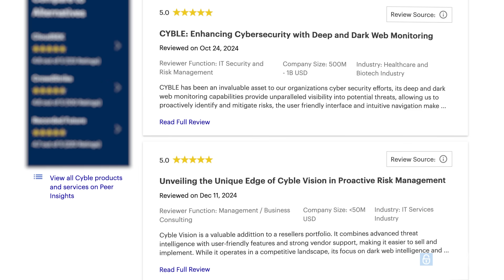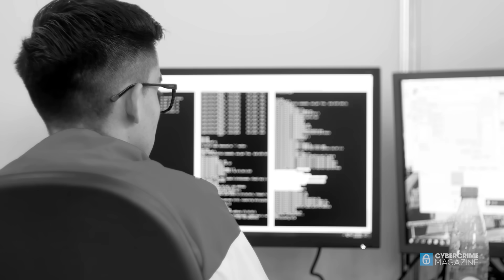Cyble: Stay Ahead Of Cybercriminals With Cutting-Edge AI-Driven Cybersecurity Platforms.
Empowering organizations to take control of their cyber risks with AI-driven, cybersecurity platforms, Cyble’s vision is to make cybersecurity so seamless, so integral, that it empowers true freedom in the exchange of information, ideas, and connections. CEO Beenu Arora joins Cybercrime Magazine in this 2-minute video to discuss the company’s work uncovering critical insights from across the deep web, dark web, and surface web, ensuring that clients stay ahead of emerging threats in an ever-evolving digital landscape.